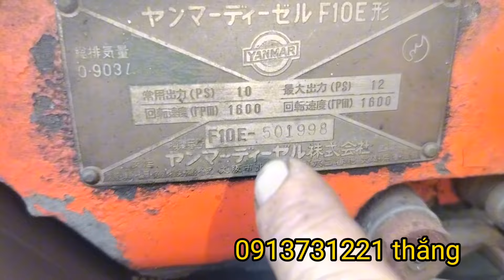2 máy dầu 1 em zanma NS 65 và 1 em f10 thêm 1 máy cưa nhờ anh em tham khảo!